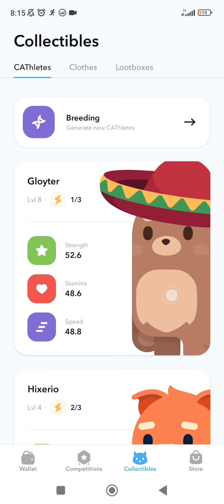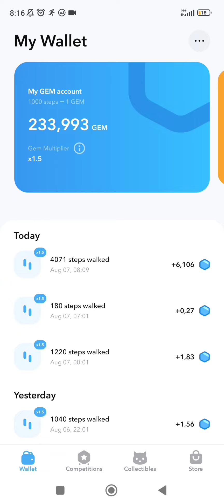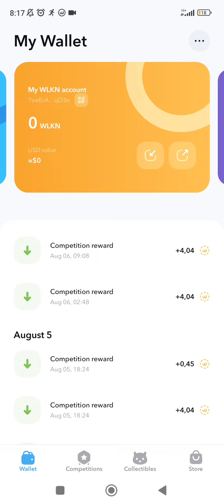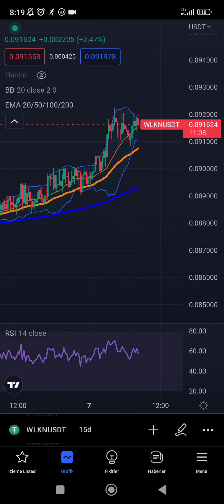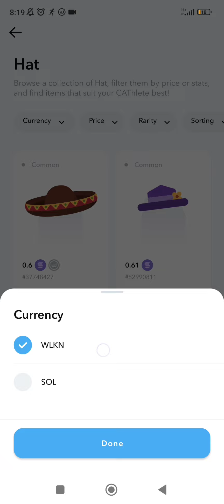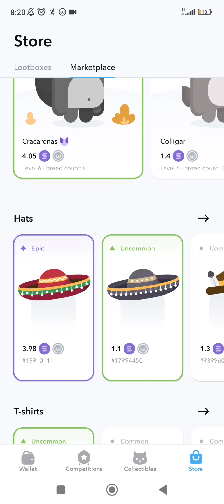WALKEN SON DURUM DEĞERLENDİRME